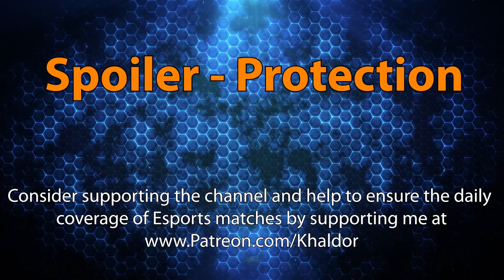CCL: Wildheart vs. Crowd Control - Heroes of the Storm 2021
Heroes of the Storm / HotS 2021 Tournament  - Crowd Control vs. Wildheart Esports shows another Best-of-5 Heroes of the Storm tournament match. The series shows a Losers Bracket Final of the Heroes of the Storm competition

The CCL is a Heroes of the Storm tournament in 2021 that is organized by HeroesHearth! The HotS Competition (CCL) takes place of the duration of several months and features the best teams and players in Heroes of the Storm in 2021! The CCL is played out on the NA Heroes of the Storm server, but has also HotS players from Europe and even Korea participating in the event.